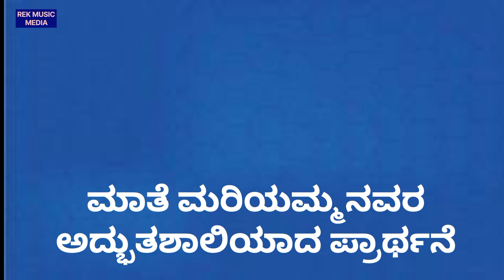Mother Mary Powerful Prayer | ಸಮುದ್ರ ತಾರೆಯೇ | Kavanrag | Christian Devotional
from Catholics Kannada prayer book

edited Robert E. Kavanrag